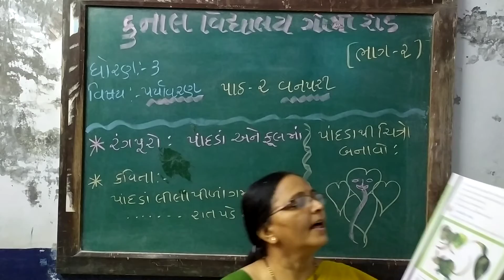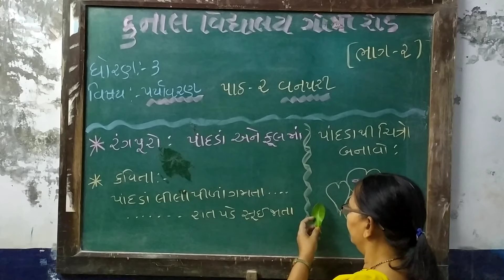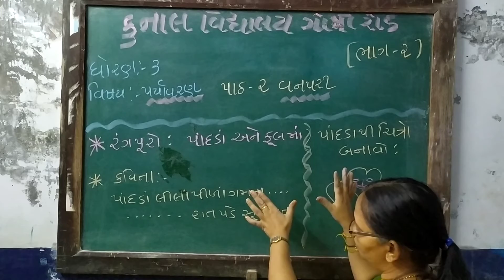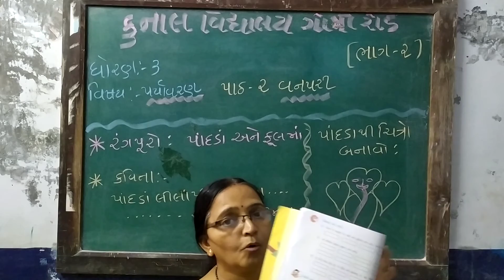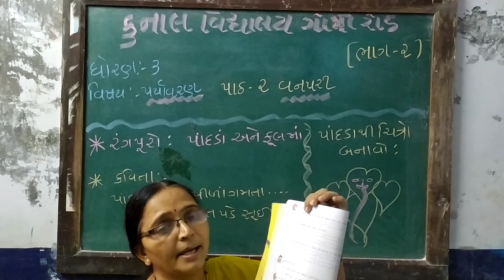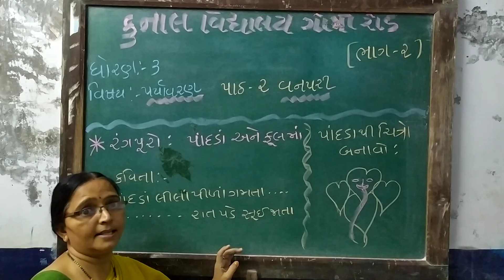STD – 3 | SUB – PARYAVARAN | CHAPTER – 2/ PART – 2 / KUNAL VIDYALAYA, GOTRI ROAD, VADODARA.